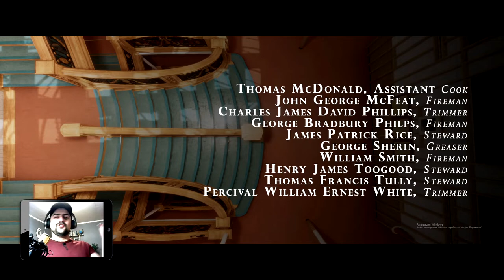Своеобразное прохождение игры " Британник: Хранитель Средиземноморья" от Alan Zar - Часть 4.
Мое заключительное  прохождение игры " Британник: Хранитель Средиземноморья". Довольно незабываемый опыт :)